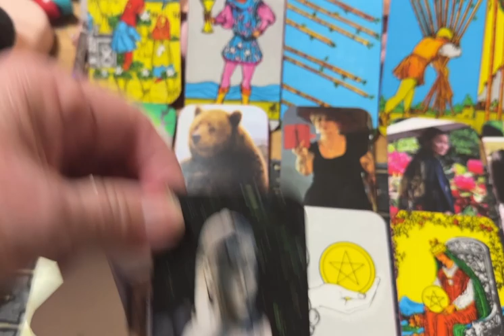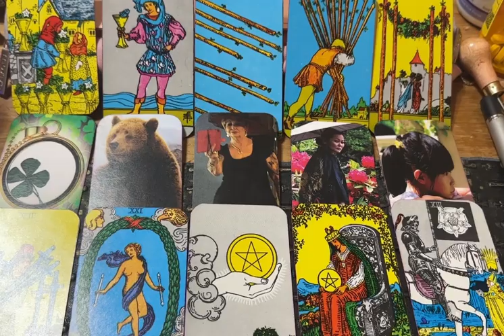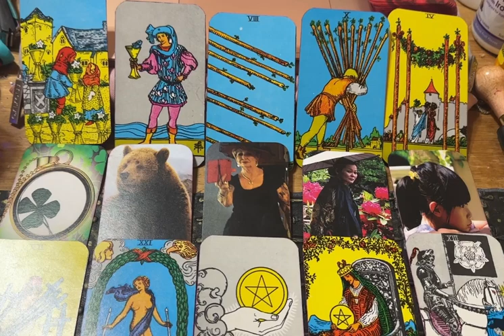Bidens View On the Happenings With 45 Today